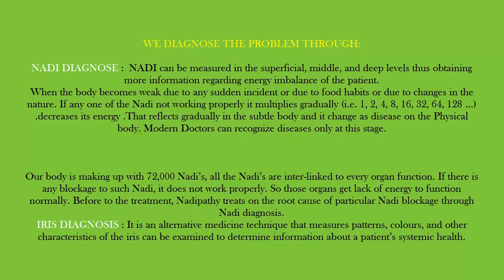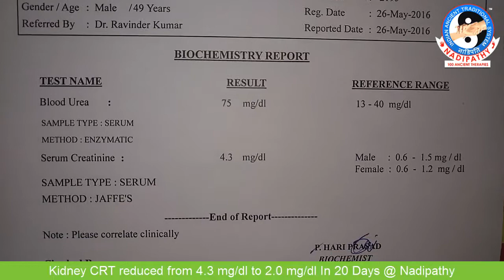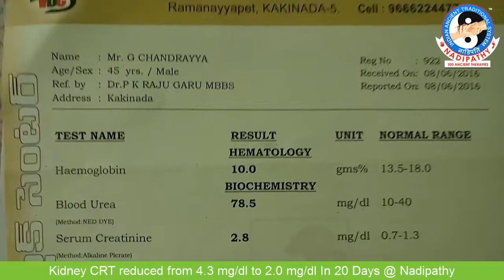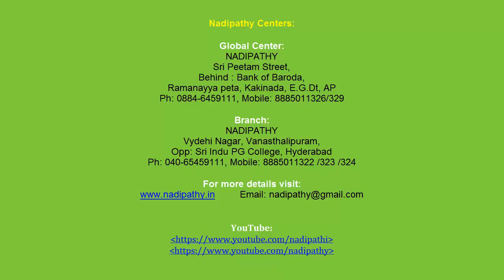Kidney CRT reduced from 4.3 to 2.0 in 20 Days @ Nadipathy